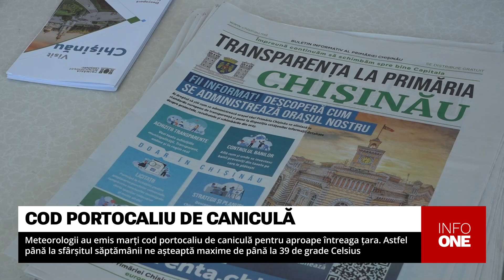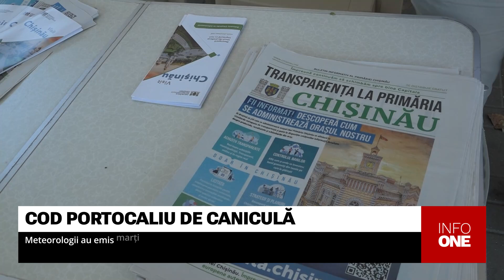INFO ONE - COD PORTOCALIU DE CANICULĂ PENTRU APROAPE ÎNTREAGA ȚARA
Moldova fierbe la propriu. Meteorologii au emis marți Cod portocaliu de caniculă pentru aproape întreaga țara. Astfel până la sfârșitul săptămânii ne așteaptă maxime de până la 39 de grade Celsius.  Oamenii sunt îndemnați să evită ieșirile între orele 11 și 18, iar pentru cei care sunt nevoiți să iasă din case autoritățile au amenajat în unele orașe din țară dar și în Capitală mai multe puncte de prim ajutor și hidratare. Aici oamenii pot bea apă și pot verifica în caz de necesitate tensiunea arterial.